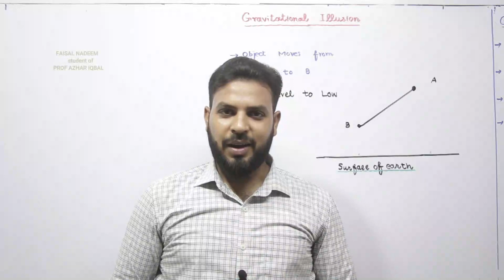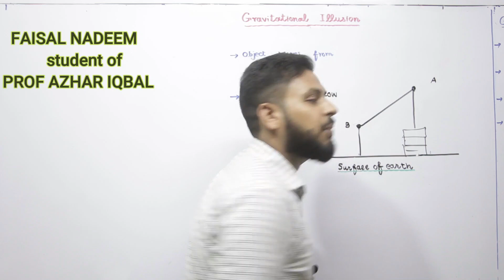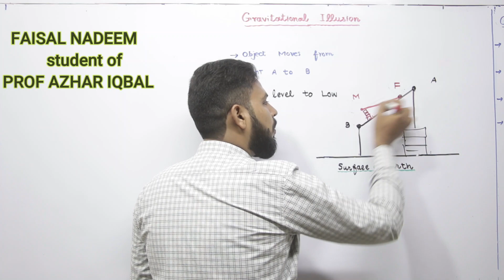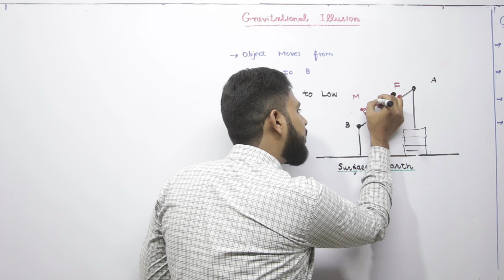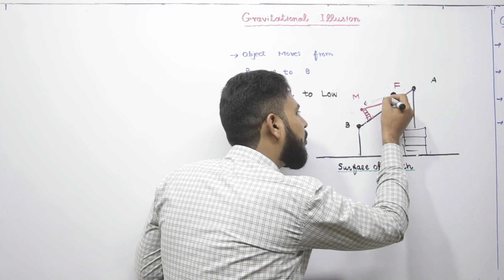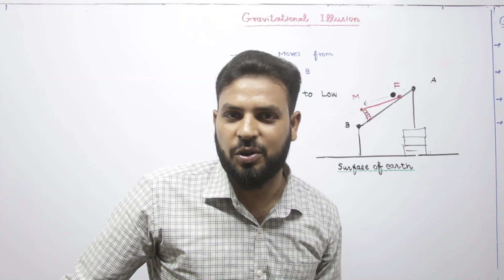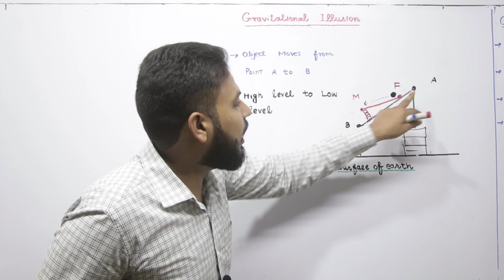Experiment: How does a body move from low to high level// wadi- e -Jin and physics//FAM tech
I have performed an experiment to prove no body can move from low to high by self under gravity, there is no wad e Jin it is a physical phenomenon, it is just an illusion.Experiment, How a body move from low to high level// wad e Jin and physics//FAM tech